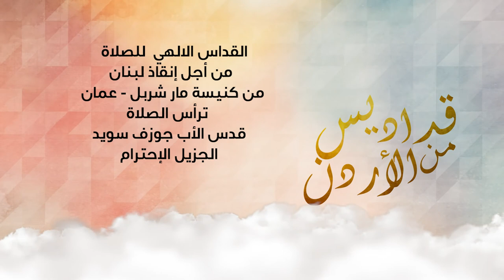نورسات الأردن : القداس الالهي للصلاة من أجل إنقاذ لبنان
القداس الالهي  للصلاة من أجل إنقاذ لبنان
من كنيسة مارشربل - عمان
ترأس الصلاة قدس الأب جوزف سويد 1-7-2021